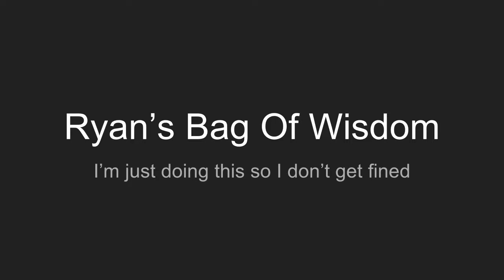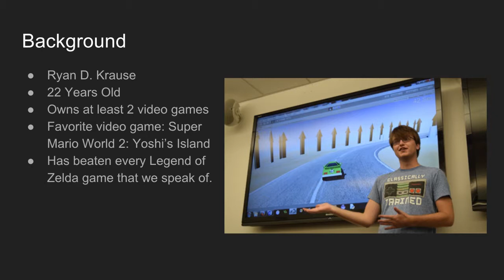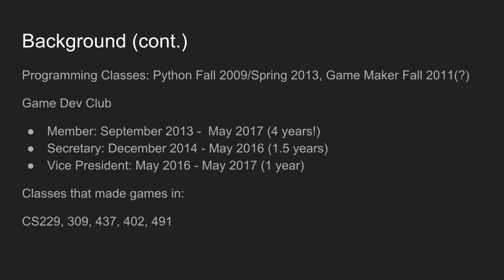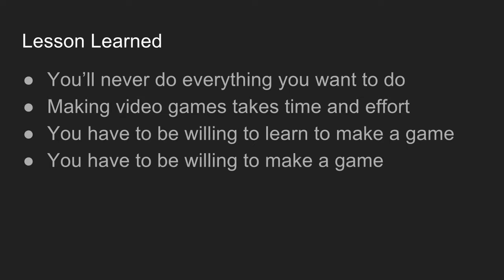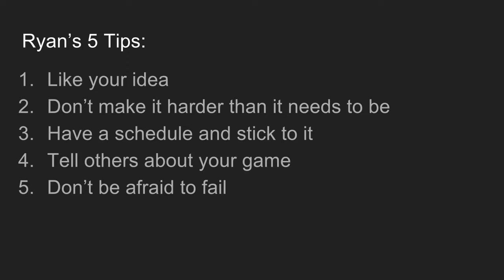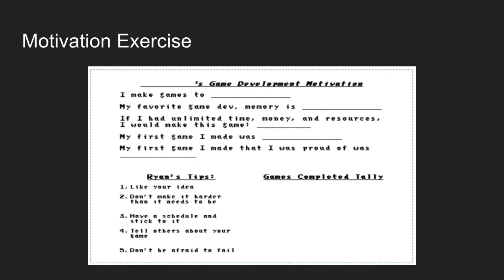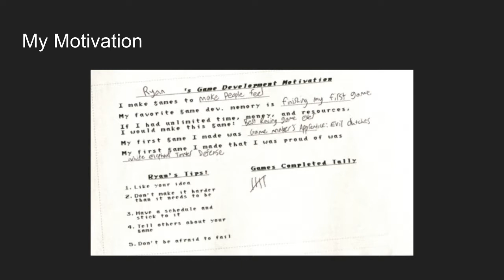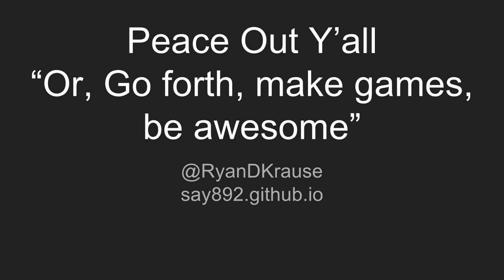[ISU_GDC] Workshop: Ryan's Bag Of Wisdom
Ryan shares his experiences and wisdom before he graduates.